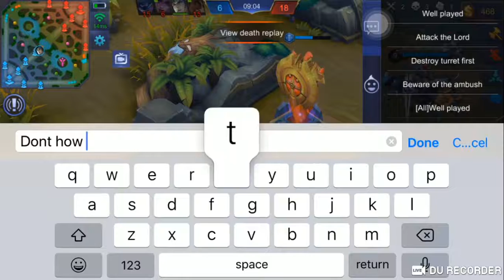Mobile legends: RUBY - Full how healthy blood will ola part 24